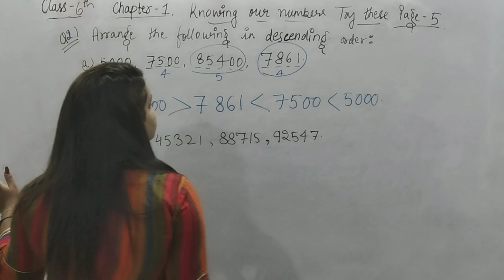Ques 1 & 2 - Try these page 5 - Knowing our numbers - Chapter 1||Class 6||NCERT||Maths||CBSE||SSC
Welcome!
This video contains Question 1 and 2 of try these questions page - 5 of chapter 1 i.e. Knowing our numbers of class 6th NCERT.

For previous questions: Open the channel and click on the playlist of class 6th .